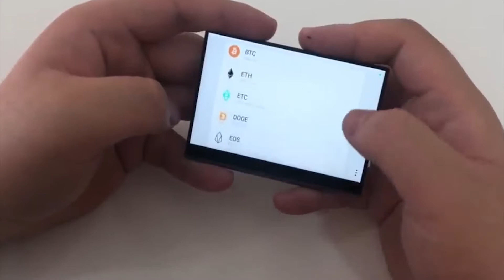ТЕХНИКА ВА ТЕХНОЛОГИЯ №14